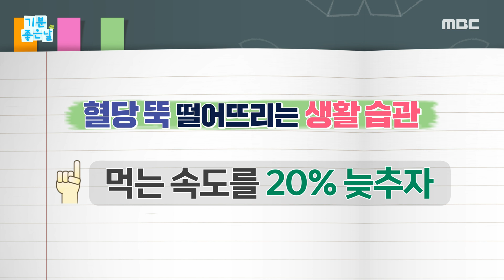[기분 좋은 날] 혈당 낮추는 생활 습관 공개! 4가지만 기억하라!, MBC 241127 방송